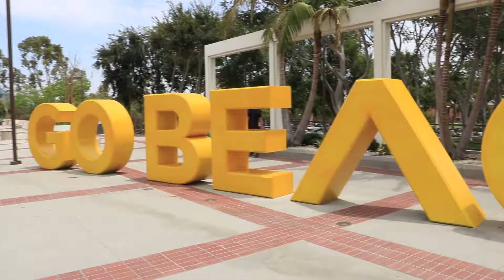Verano Puma 2019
Cursos intensivos de inglés en inmersión en California. Inscripciones abiertas hasta el 17 de mayo de 2019.